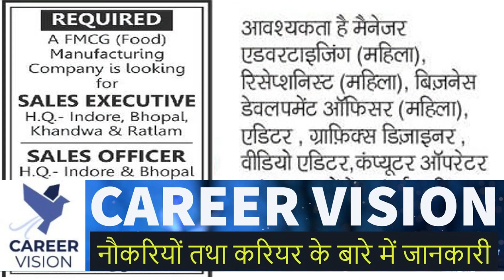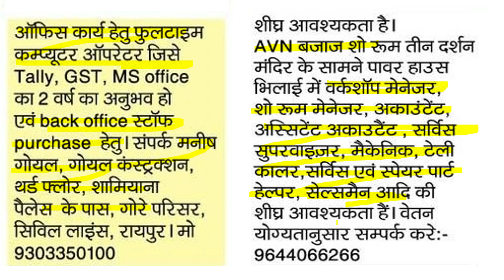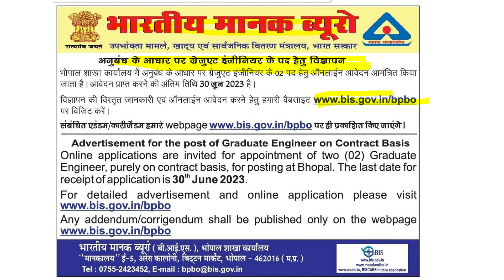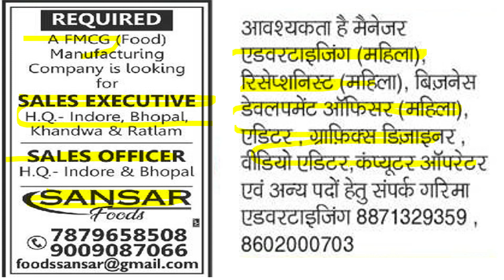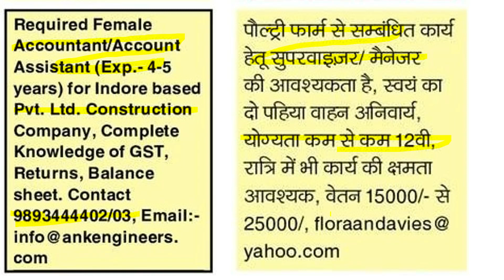TRAINEE ENGINEER JOB | TRAINEE EXECUTIVE JOB | mpjob cgjob | 10 pass job | walk in interview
jobs
online jobs
general studies for govt jobs
job vacancy,
job interview,
job target,
job job,
job card,
job application,
job alert,
job bank,
job application class 12,
job app,
job business,
job consultancy,
job card kaise banaen,
job description,
job design,
job delhi,
job description and job specification,
job details,
job experience,
job fair,
job guru,
job government,
job govt,
job gyan,
job hunting,
job home,
job hunt bangla,
job hiring,
job hai,
job highlights,
job hiring 2022,
job homework,
job in,
job interview part 2 sadiq ahmed,
job information,
job junction,
job kurian,
job letter,
job lagi,
job line,
l&t job,
o/l job,
job mela,
job motivation,
job meri sarkari re,
job mantra,
job malayalam,
job mumbai,
jobs movie,
job m.p,
job news,
job notification,
job nagar,
job news assam,
job notice,
job opportunity,
job online,
job or business,
job odisha,
job offers,
job openings,
job profile,
job portal,
job private,
job pane ke upay,
job preparation,
job part time,
job placement,
hp job,
job quit,
job qualification,
job quiz,
job quality,
job resume,
job requirements,
job recruitment,
job resign letter,
hr job,
job search,
job search app,
job status,
job sarkari,
job seeker,
job today,
it jobs,
job update,
job video,
job vacancy today,
job work,
job website,
new job,
job youtube,
0nline job,
job 12,
job 10th,
job 10,
jobs 2022,
jobs 2022 government,
job 22,
job 45,
7 job video,
7 job interview questions,
8 job interview questions
nagpur job
current job status
school jobs